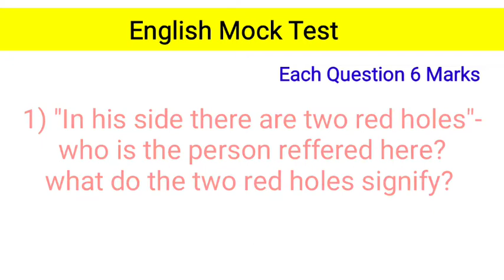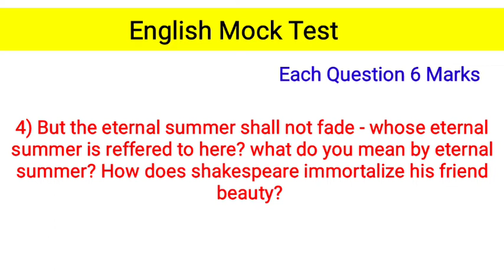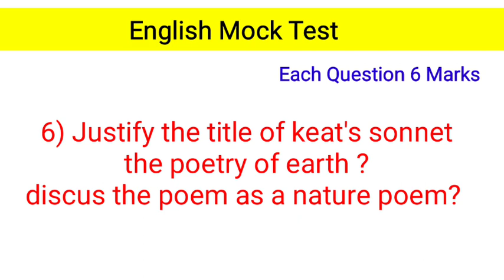HS English Mock Test 2021।। Hs english suggestion 2021।। class 12 english suggestion 2021।। WBCHSE।।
HS english mock test 2021

Email. ID -